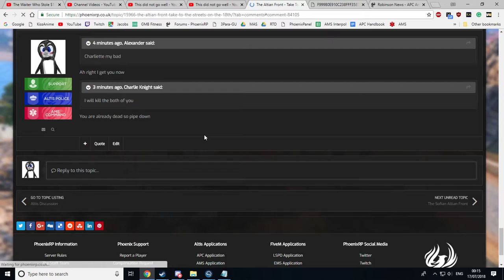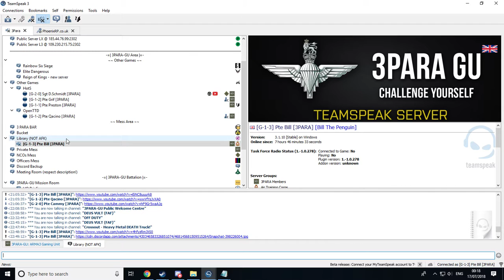Zaks beautiful song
What a beautiful man he is